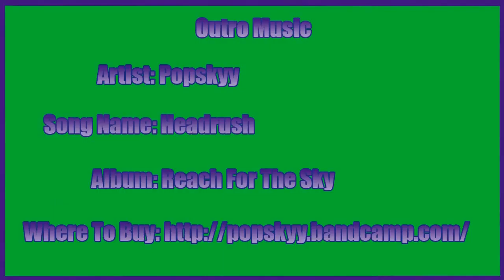Destiny Walkthrough w/ Grapingjam Part 24 - We Did It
Finished the first strike!

Outro Music
Artist:Popskyy
Song Name: Headrush
Album: Reach For The Sky

Destiny is...

Everything changed with the arrival of the Traveler. It sparked a Golden Age when our civilization spanned our solar system, but it didn't last. Something hit us, knocked us down. The survivors built a city beneath the Traveler, and have begun to explore our old worlds, only to find them filled with deadly foes. You are a Guardian of the last safe city on Earth, able to wield incredible power. Defend the City. Defeat our enemies. Reclaim all that we have lost. Be brave.